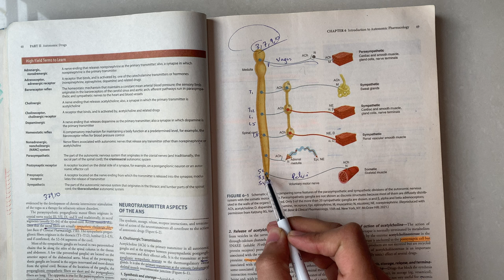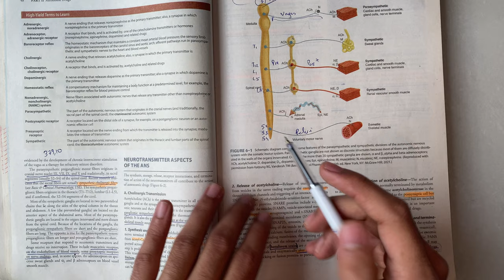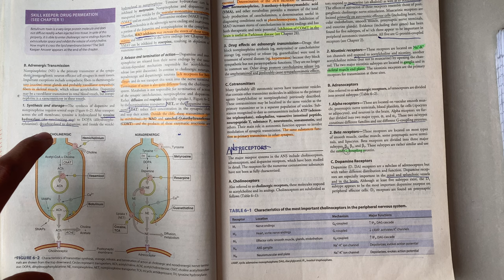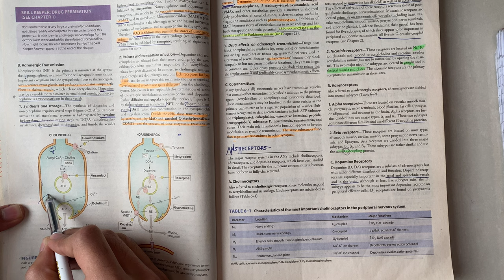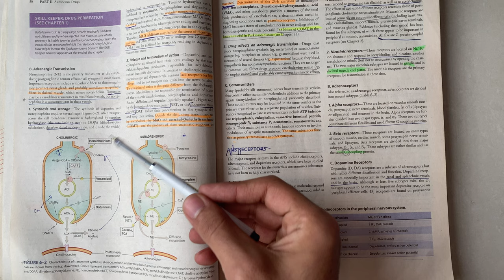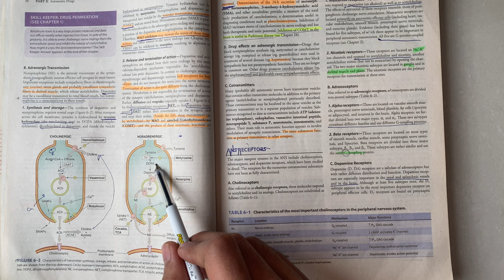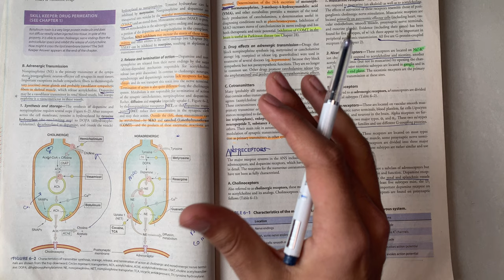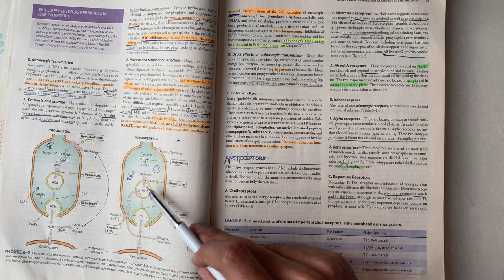Basics of ANS |Katzung chap 6 part 1 of 3